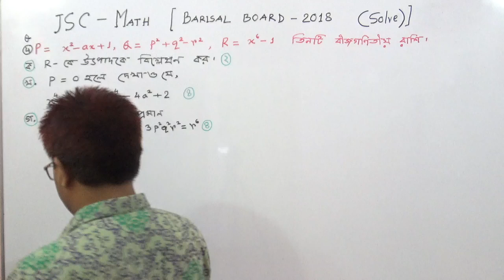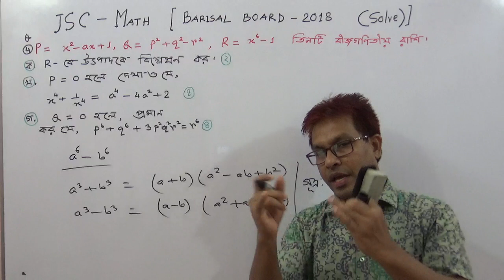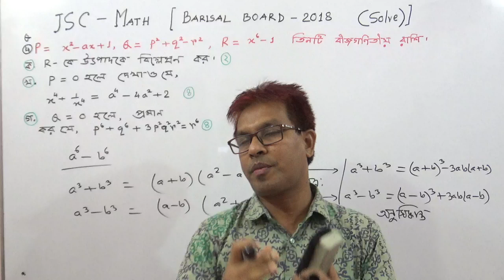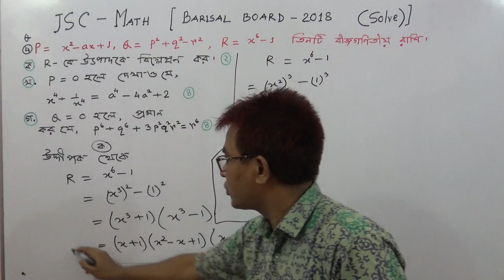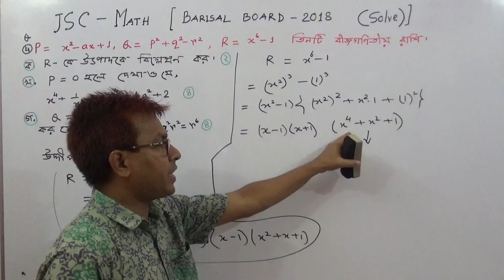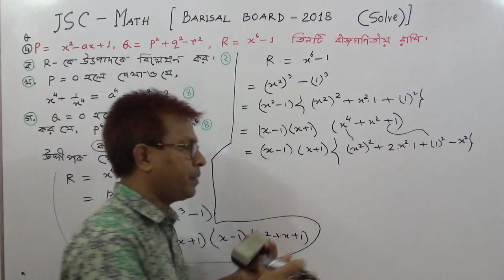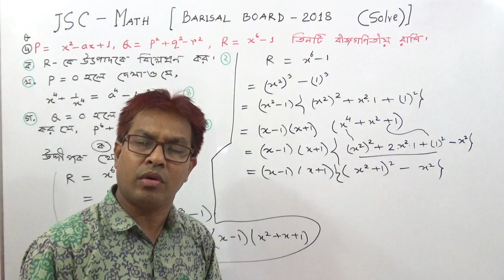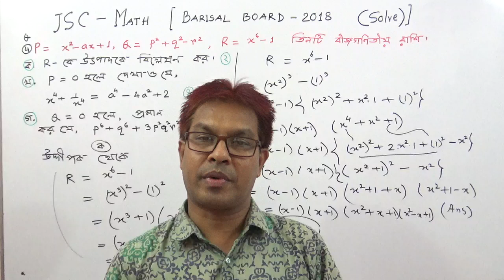Class 8 Math:Algebra(Borishal Board-2018) Q No:( 4 ) Solve :Part-1